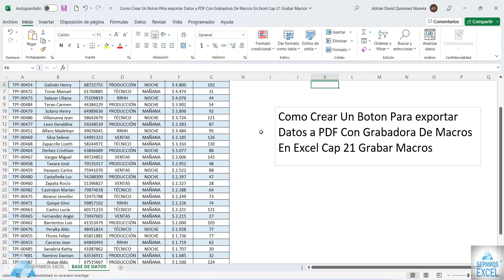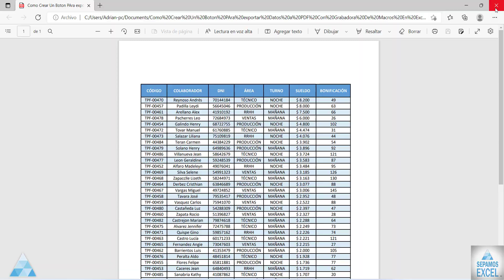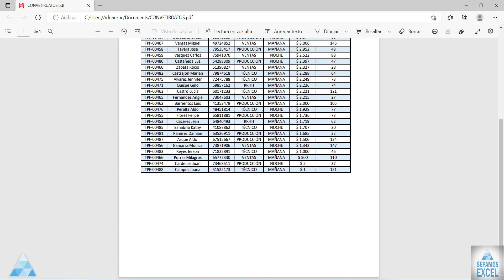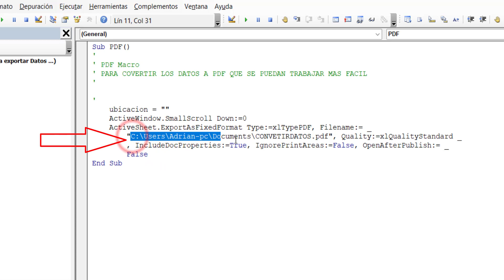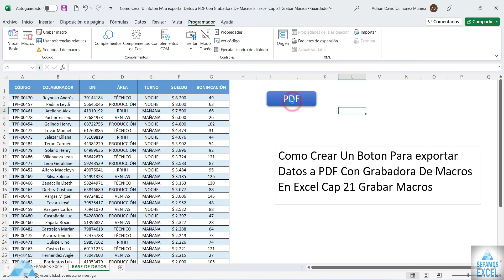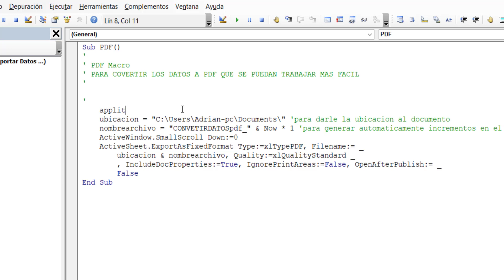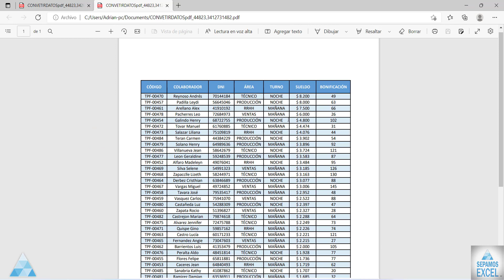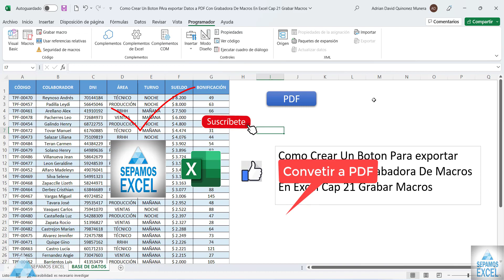Como Crear Un Boton Para exportar Datos a PDF Con Grabadora De Macros En Excel Cap 21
Una macro nos ayuda a automatizar aquellas tareas que hacemos repetidamente. Una macro es una serie de instrucciones que son guardadas dentro de un archivo de Excel para poder ser ejecutadas cuando lo necesitemos.

Para automatizar una tarea repetitiva, puede grabar una macro con la grabadora de macros de Microsoft Excel. Imagínese que tiene fechas con formatos aleatorios y quiere aplicarles un único formato. ... Al grabar una macro, la grabadora de macros graba todos los pasos en código de Visual Basic para Aplicaciones (VBA).

00:00 Introducción @sepamosexcel
00:06 Presentación @sepamosexcel
00:17 Como Crear Un Boton Para exportar Datos a PDF Con Grabadora De Macros En Excel
00:49 Como Convertir Un Documento De Excel A PDF
1:54 Como Organizar La Hoja De Excel Para Imprimir O Convertir A PDF Una Hoja En Excel
2:30 Como Convertir El Documento De Excel PDF
3:05 Como Grabar Una Macros Para Convertir Los Documentos De Excel A PDF
3:10 Como Darle Un Nombre A La Macros En Excel
3:17 Como Dejar Un Comentario A La Macros En Excel
3:55 Como Grabar Una Macros Para Convertir El Documento A PDF En Excel
4:45 Como Poner Una Figura En Excel Con Las Ilustraciones
5:16 Como Asignar Una Macros A Una Figura En Excel
5:58 Convertir El Documento A PDF Con Un Botón En Excel
6:43 Como Entrar Al Programador O Editor De Visual Basic En Excel
7:12 Como Crear Una Variable En La Grabadora De Macros En Excel
8:52 Crear Variable Para Generar Autoincremento En Los PDF En Excel
9:13 Como Dejar Un Comentario En La Grabadora De Macros En Excel
10:13 Borrar La Ubicación De La Macros En Excel
10:30 Copiar Las Variables Crear Para Generar Los Documentos En PDF En Excel Con Macros
11:11 Crear Documento De PDF Con Macros En Excel
11:18 Crear PDF Con Un Botón Con Macros En Excel
12:26 Como Evitar El Salto O Parpadeo De Pantalla Macros En Excel
 15:16 Copiar Línea De Código En La Macros Para Convertir Datos Específicos A PDF En Excel
16:30 Ver Los Documentos En PDF
18:12 Final @sepamosexcel